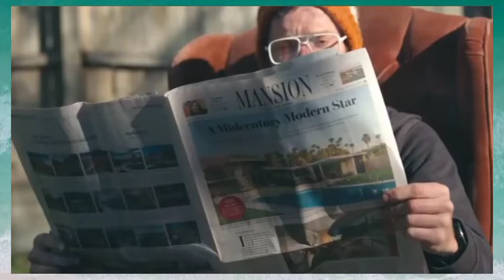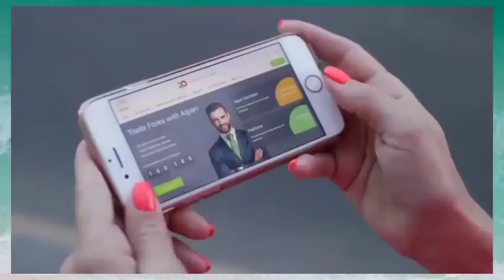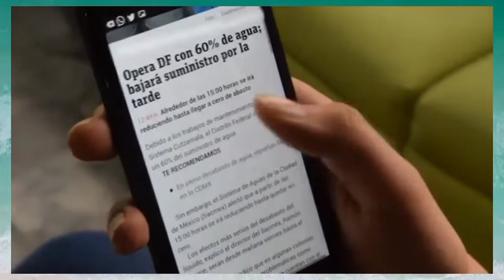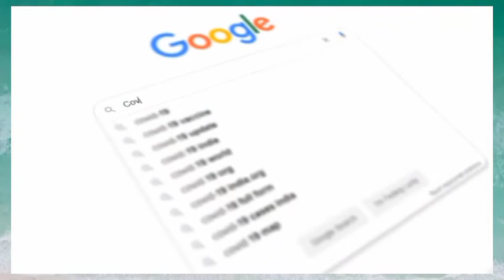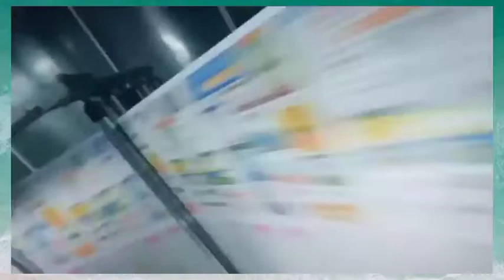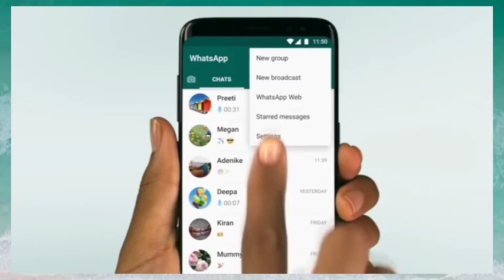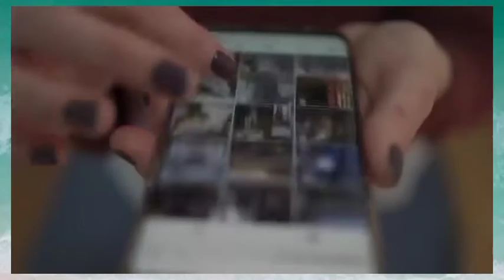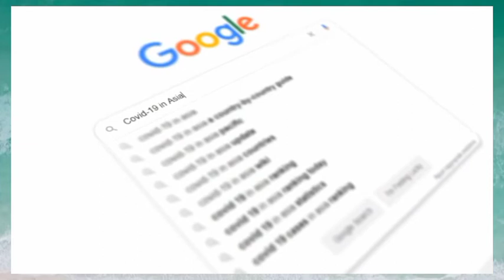Wararkii ugu Danbeeyey | Xogta Dahsoon| Wararka Maanta | Deg Deg | Somalia #23